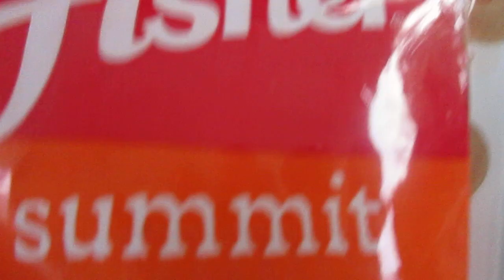Fisher Summit Trail Mix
Thank you Chevy5speed for sending me this.
Is it any good?